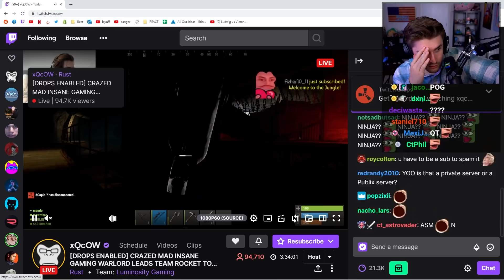Ludwig Checks QTCinderella's Stream at the Worst Time